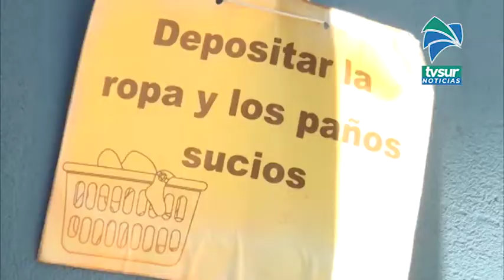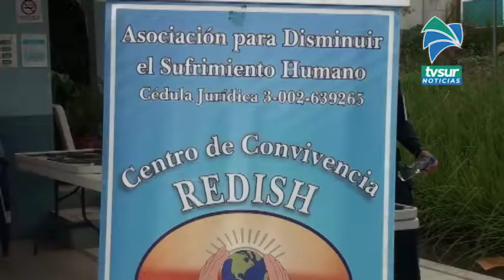Quejas por inseguridad tras atención de personas en calle reunió a pocos representantes de instituci